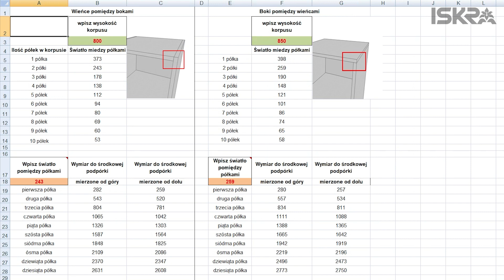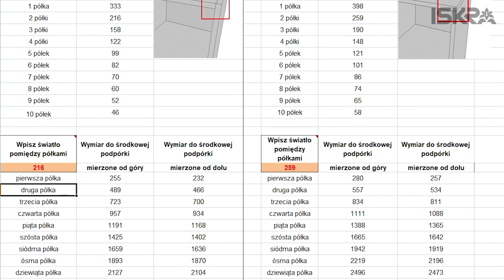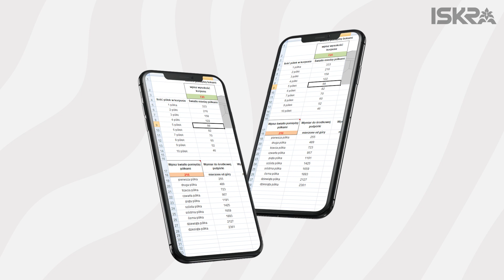Arkusz kalkulacyjny do podpórek - wiertarka Iskra